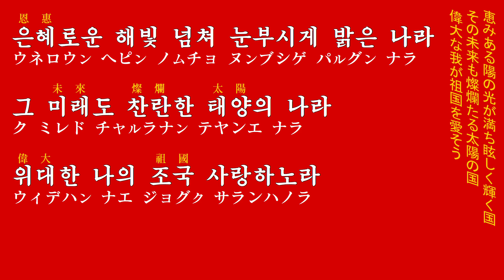朝鮮音楽《사랑하노라:愛そう》(カナルビ・漢字併記)